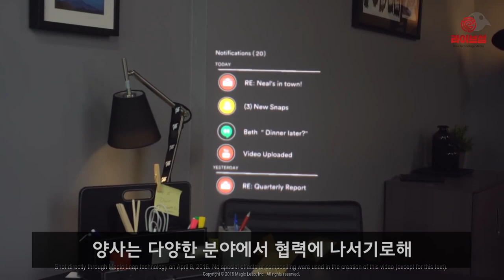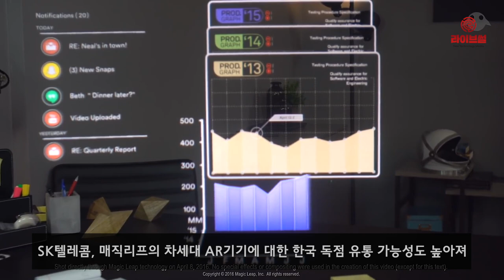[라이브썰] SK텔레콤, 증강현실 인프라 구축 박차 … ‘매직리프-나이언틱’ 협력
SK텔레콤이 스페인 바르셀로나에서 열리고 있는 ‘MWC 2019’를 통해 세계적인 AR(증강현실)기업들과 협력을 맺고 5G 인프라 구축에 박차를 가하고 있습니다.

SK텔레콤은 현지시간 26일 MWC 주 전시장 ‘피라 그란 비아’(Fira Gran Via)에서 세계적인 AR기기 제조사 ‘매직리프’(Magic Leap)와 포켓몬Go로 유명한 글로벌 AR콘텐츠기업 ‘나이언틱’(Niantic)과 5G 사업 공동 추진을 위한 전략적 제휴를 각각 체결했습니다.

SK텔레콤은 이번 제휴를 통해 차세대 AR기기부터 AR 게임 콘텐츠까지 ‘5G킬러 서비스’ 경쟁력을 강화했다고 전했습니다.

매직리프는 1개 국가 내 1개 통신사와 제휴하고 있습니다. 이번 제휴를 통해 한국에서는 SK텔레콤과 협력하게 됩니다.

양사는 △5G AR서비스 및 사업모델 공동 개발 △5G AR 기술 공동 R&D △AR 생태계를 위한 콘텐츠 확보 △한국 AR 개발자 커뮤니티 지원 등 다양한 분야에서 협력에 나서기로 했습니다. 아울러 SK텔레콤은 국내 통신사 중 유일하게 매직리프의 차세대 AR기기에 대한 한국 독점 유통 가능성도 높아졌습니다.

양사는 또한 AR로 구현된 현실·가상세계 복합 공간 ‘디지털 월드’에서 엔터테인먼트, 커머스, 소셜커뮤니티, B2B 등 다양한 사업을 추진할 계획입니다.

SK텔레콤은 이날 글로벌 AR콘텐츠 업체 나이언틱과도 전략적 제휴를 맺었습니다.

양사는 이번 협력을 통해 △5G AR 콘텐츠 제휴 △5G 특성을 활용한 신규 게임 기술 개발 △지역기반 AR 플랫폼 구축 등 공동 R&D 및 서비스 출시를 추진합니다.

아울러 앞으로 출시될 나이언틱의 신작 게임들에 대해서도 국내 공동 마케팅 제휴를 추진할 계획입니다.

기업들의 이번 협력으로 증강현실 인프라는 한 걸음 더 나아갈 텐데요. 5G 세상의 머지 않은 도래, 기대해봅니다.